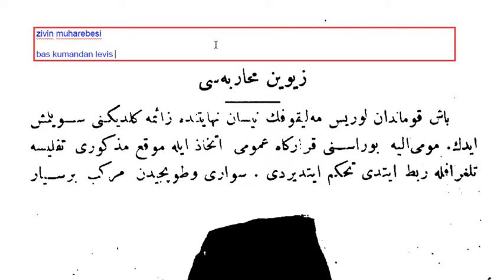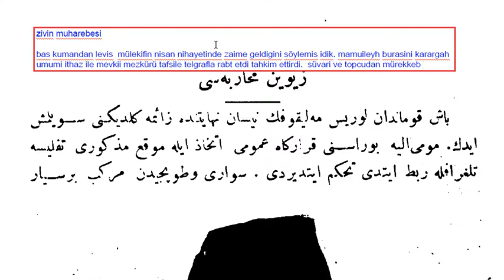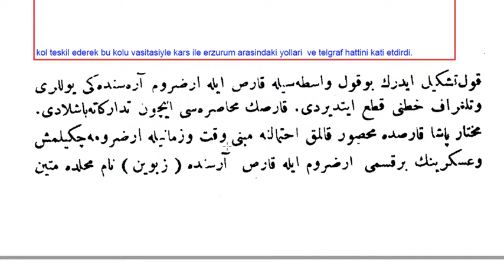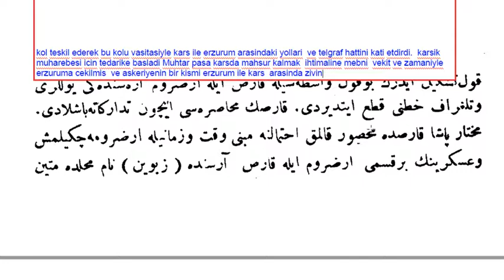Abdülhamid-i Sani ve devr-i saltanatı hayat-ı hususiyesi ve siyasiyesi